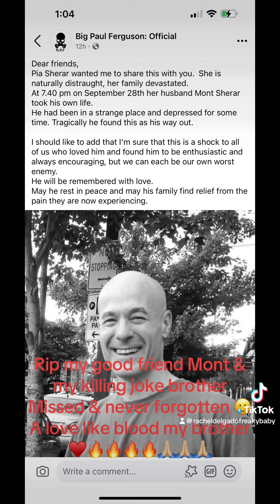Rip Mont Sherar My killing joke brother / missed never forgotten 🔥🔥🔥🙏🏼♥️